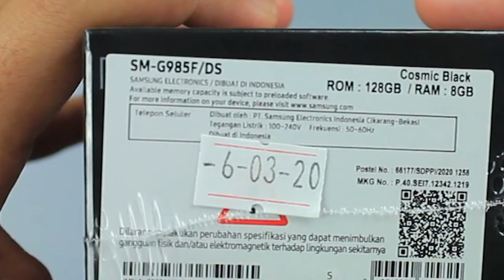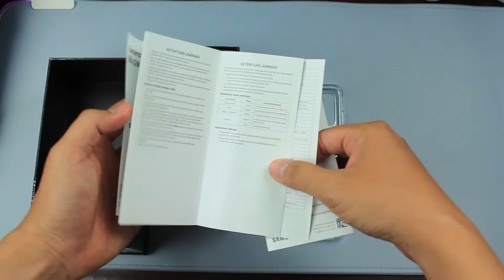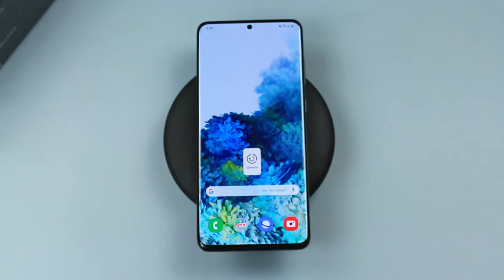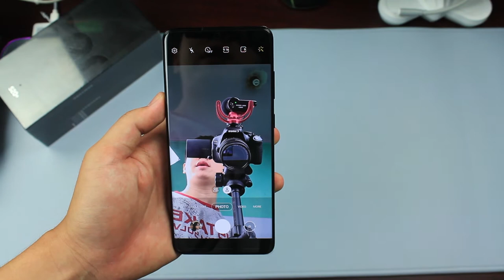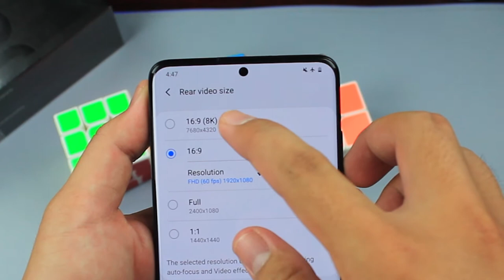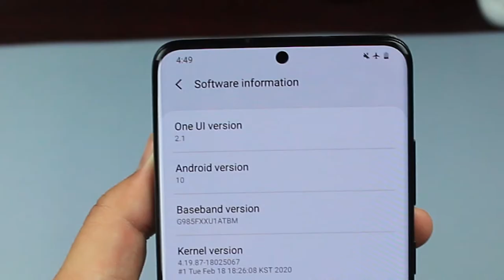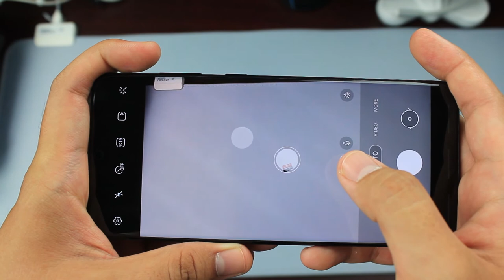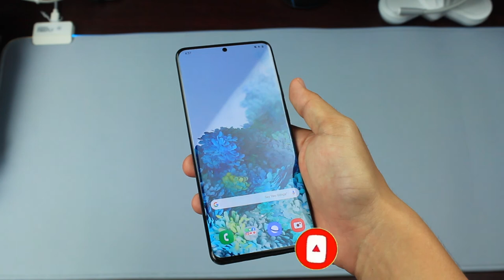Re UNBOXING Flagship Samsung Galaxy S20+ Indonesia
Flagship Samsung S20+ yang menjadi smartphone tersangar di awal tahun 2020. Kamera WOW, Layar WOW, Processor WOW, dan hal WOW lainnya ada di smartphone flagship yang satu ini!

Jangan lupa tinggalkan komentar untuk menanyakan hal-hal yang ingin anda ketahui tentang Samsung Galaxy S20+ ini!